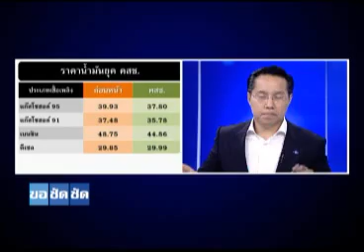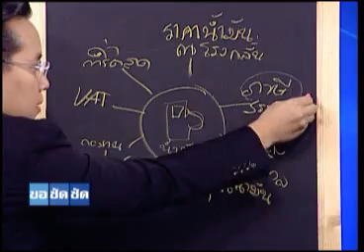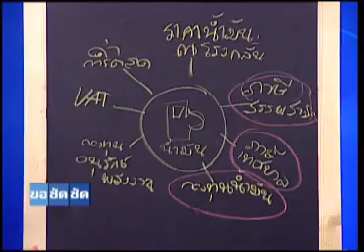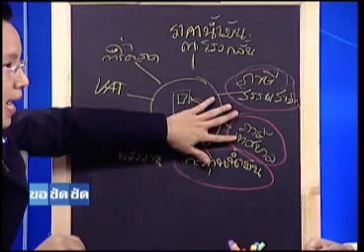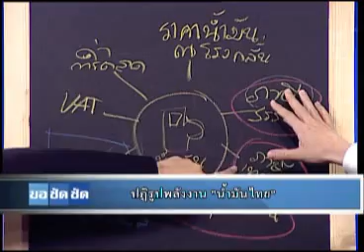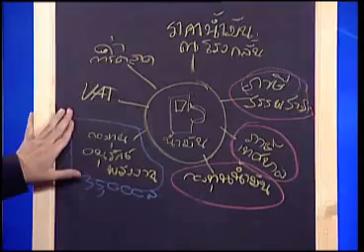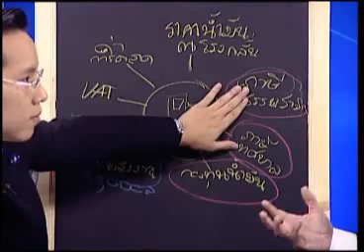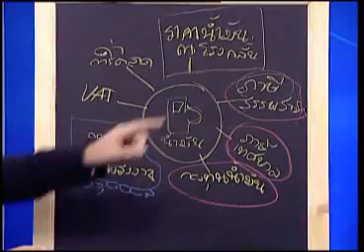ขอชัดชัด 15 09 57 เบรค1